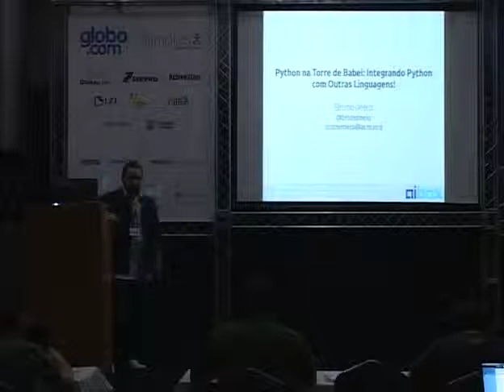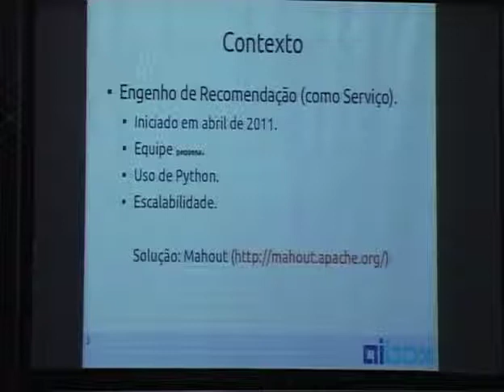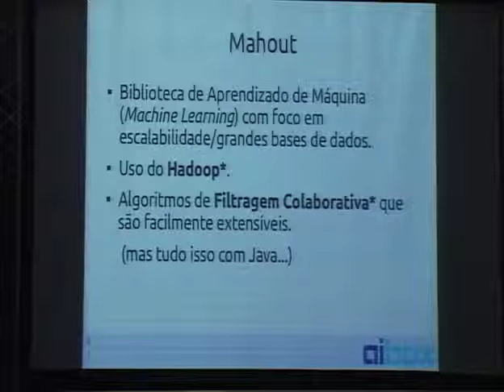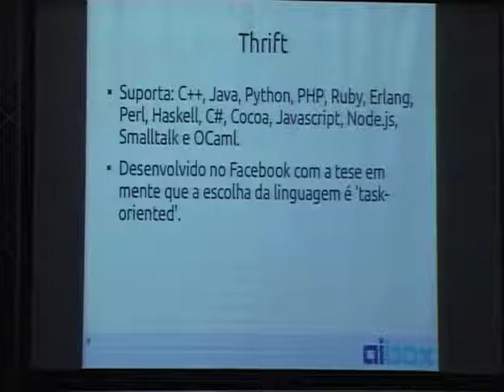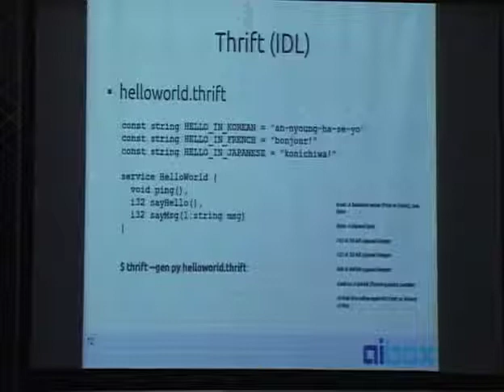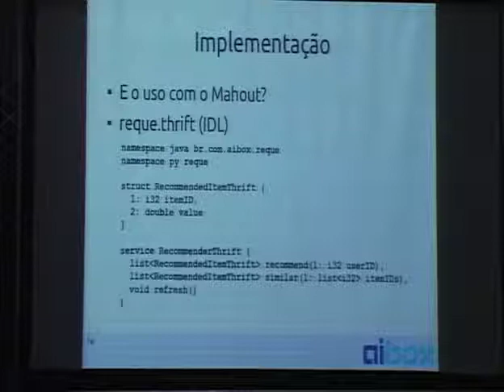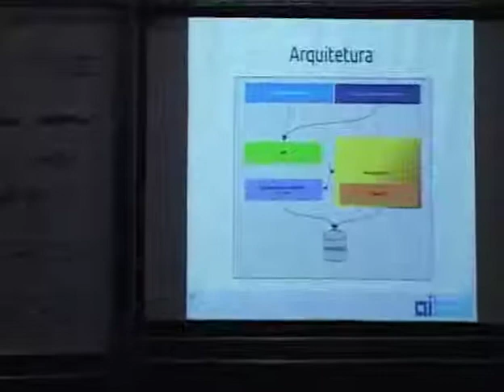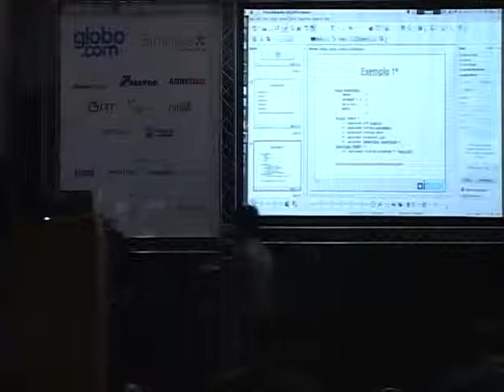3 Bruno Moraes Melo Python na Torre de Babel Integrando Python com outras linguagens